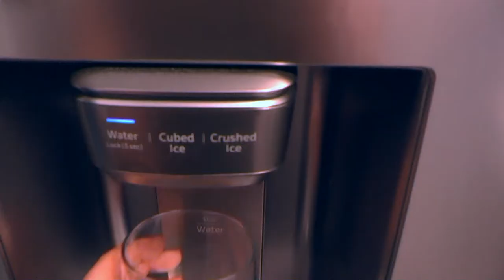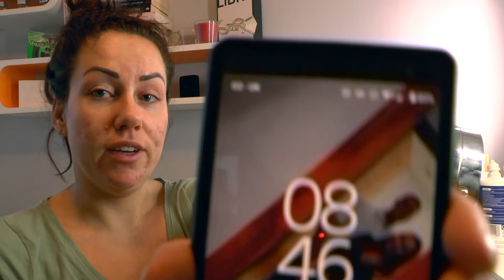SPEND THE DAY WITH ME | What's it like working for yourself?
Come spend the day with me! I've always wanted to remain relatable on this channel as well as provide you guys with useful information so here I am completely unfiltered lol!